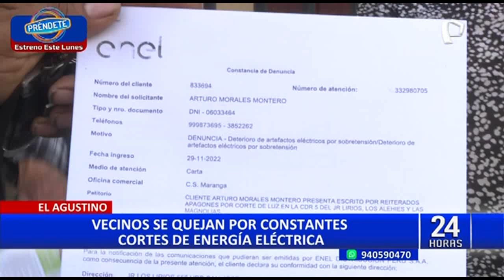El Agustino: Enel se pronuncia por cortes de luz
Tras las denuncias de los vecinos del distrito de El Agustino, por encontrarse tres días sin energía eléctrica, la empresa responsable, Enel, se pronunció al respecto indicando que, el corte de fluido eléctrico se debe a fallas en una de las redes subterráneas.

“Lamentamos los inconvenientes generados a nuestros clientes. Al tomar conocimiento de la situación, una de nuestras cuadrillas se acercó al lugar donde se encontró una falla en la red subterránea que provee de energía a la zona”, indicaron.

“Se realizaron los trabajos necesarios y el servicio fue normalizado a las 10.00 a.m”, agregó la empresa mediante un comunicado

Los vecinos afectados por los cortes de luz, denunciaron que algunos de sus electrodomésticos se han malogrado. Asimismo, negocios que dependen sus productos de este suministro, se han visto perjudicados.